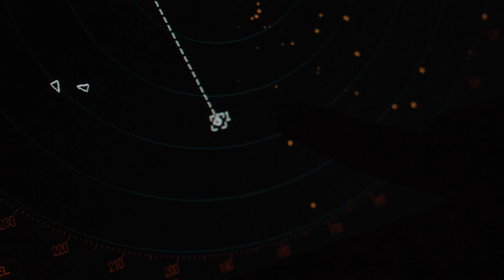The Mission | Operation Dolphin Bycatch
Over 11,000 dolphins and other marine wildlife are killed each year in France's Bay of Biscay due to non-selective fishing methods that trap them in their nets. The mission of Sea Shepherd's Operation Dolphin ByCatch is not just to expose this gruesome fact to the world, but also to remind us that we can all make a difference by changing our habits.

Support our campaign to end the slaughter of dolphins in France

Video by Flavio Gasperini/Sea Shepherd Global